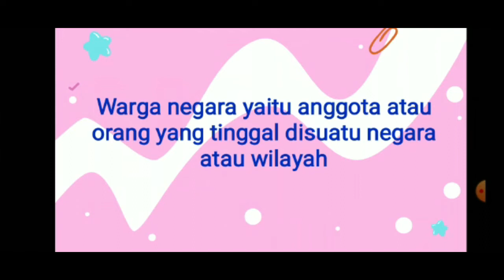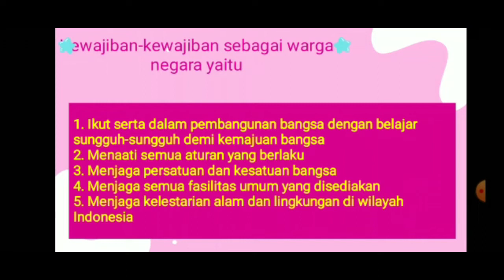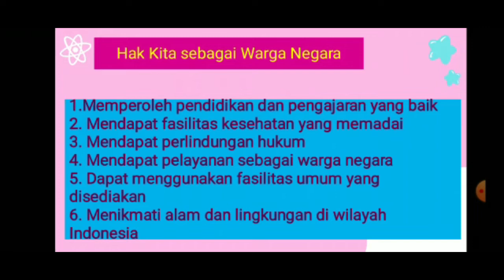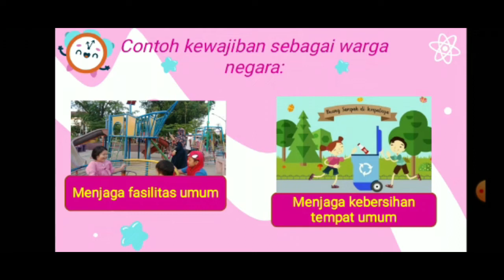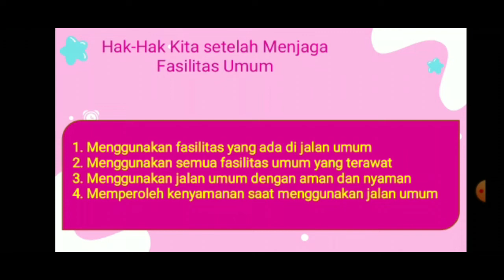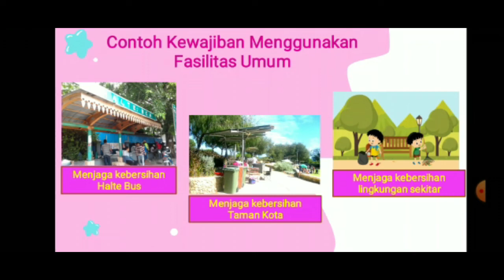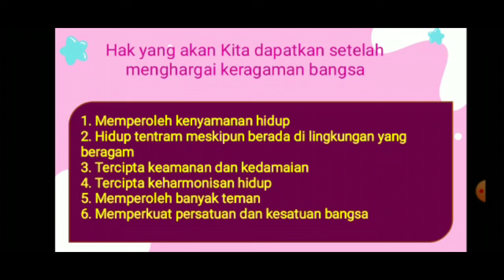Hak dan Kewajiban sebagai warga negara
Hak dan Kewajiban sebagai warga negara kelas 3